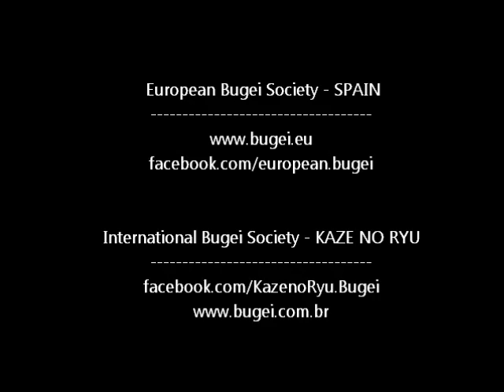Ogawa Ryu - YARIJUTSU nihonme awase - Madrid Representative Alonso Martin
Uchideshi Alonso Martín during trainint at Kaze no Ryu School. Valencia, Spain.